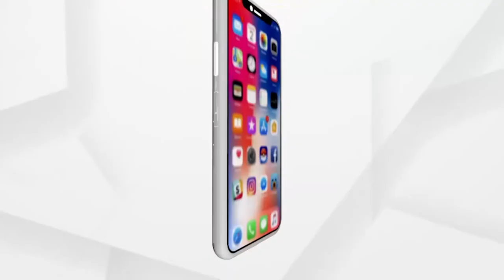କୋଭିଡ ସଚେତନତା ରଥ ଉଦଘାଟନ ସହ ହେଲ୍ପ ଡେସ୍କ ବି ଖୋଲିଲେ ବରଗଡ ଜିଲ୍ଲା ଜଜ୍ଜ